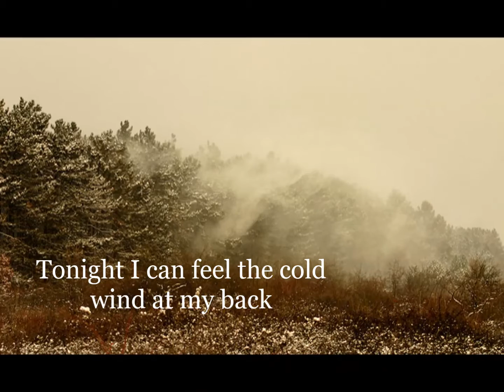My Beautiful Reward cover by Paul J. Stottman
One of my favorite acoustic songs by Bruce Springsteen . Hope you enjoy this cover music video I produced . Ck out my music page on facebook too. ck out Stottman&Bateman© music page on facebook too.